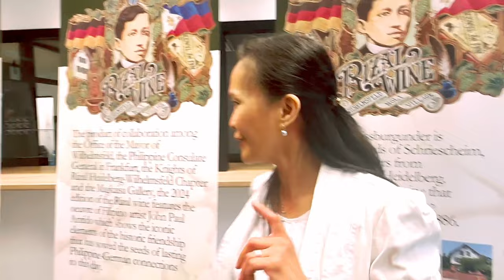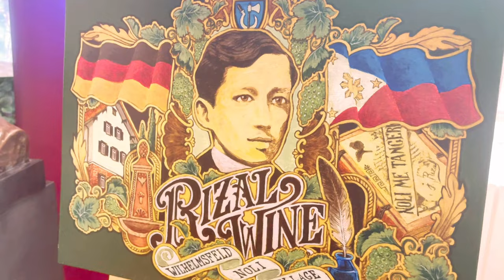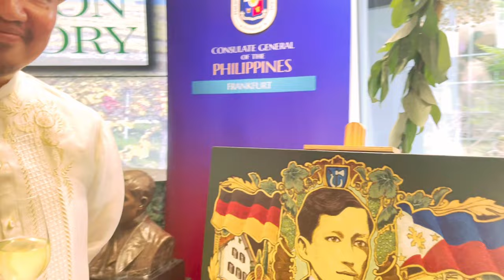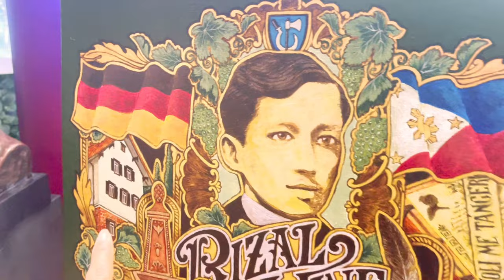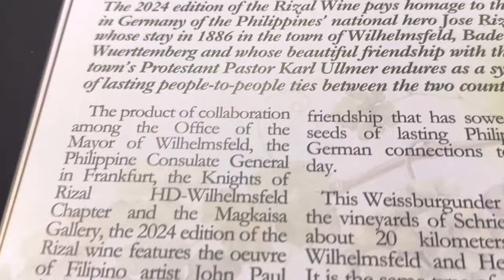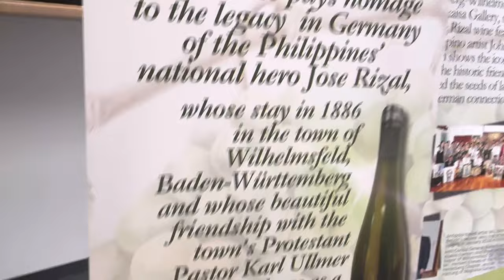Unveiling of Rizal Wine label 2024 Edition| The man behind the artistic label - John Paul Antido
As I take you on a riveting journey around the world, I will bring you not only adventures of all ages, jet setting lifestyle, inspiring people and their stories but also precious memories of a lifetime.

Upload Schedule: 1 Video/Week